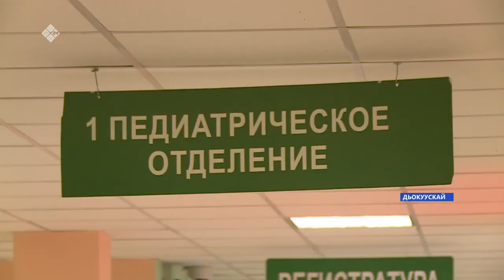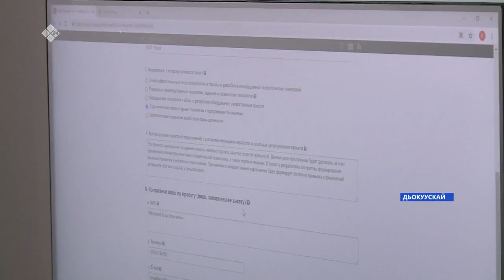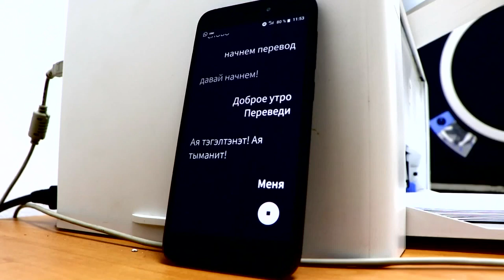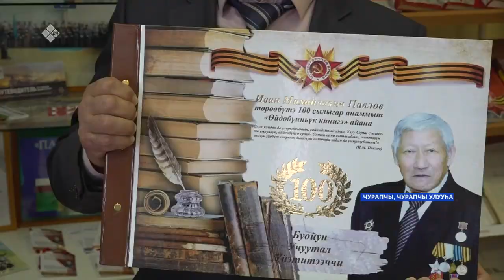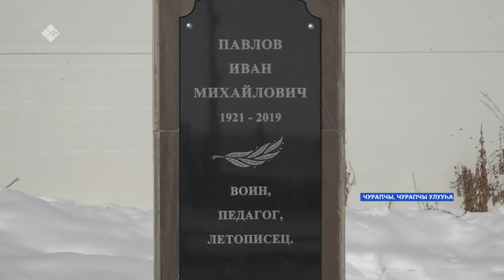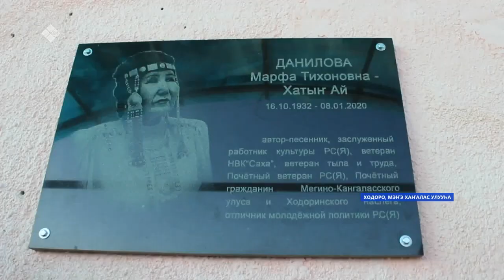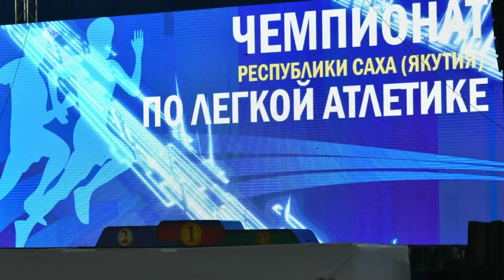«Саха сирэ» информационнай биэрии. Кулун тутар 01 күнэ, 18:00 ч.